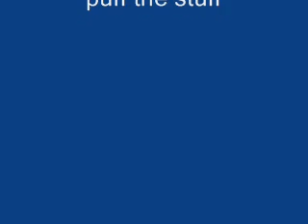EL-DIAGRO essener rap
sehr gut